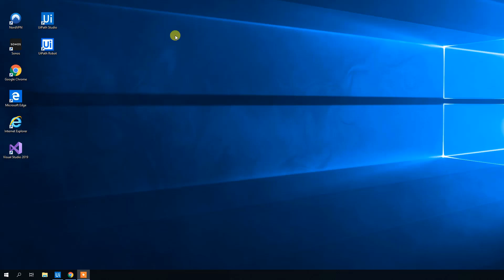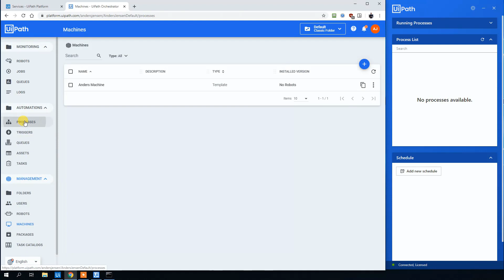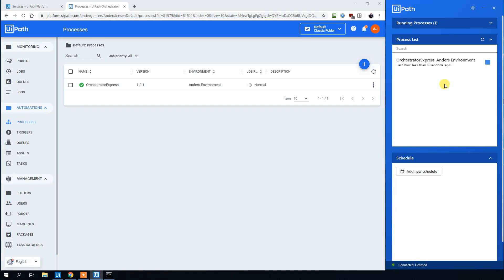How to connect UiPath to Orchestrator and deploy and run a Robot in 2 minutes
In this express guide, you'll learn how to connect UiPath Studio with Orchestrator (assigning all the right settings) as well as deploying and running a robot. The tutorial is very easy 😊

00:00 Open UiPath Robot
00:03 Login to Orchestrator
00:17 Create Machine
00:26 Create a Robot
00:32 Get Windows Domain and Username with Command Prompt
00:53 How to Create an Environment
01:06 Orchestrator Settings at UiPath Robot
01:34 Publish a Project from UiPath Studio
01:42 Deploy Process
02:01 Run the Process
02:05 Bingo 😊